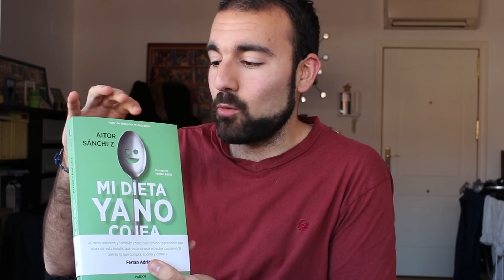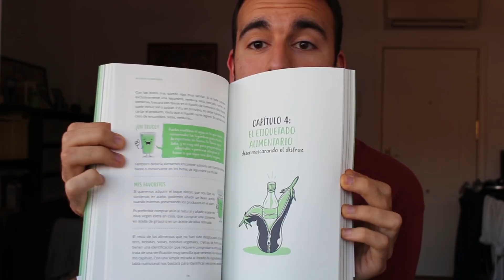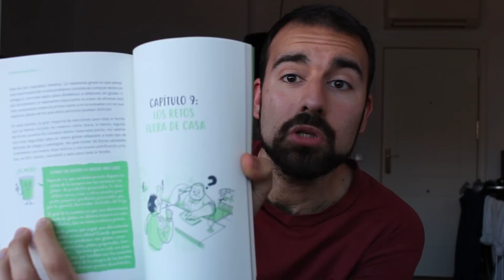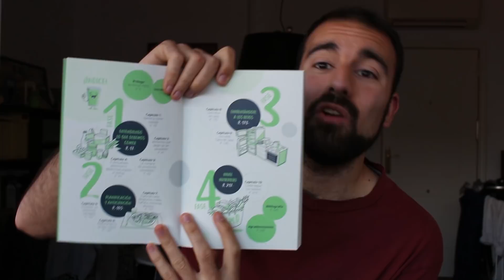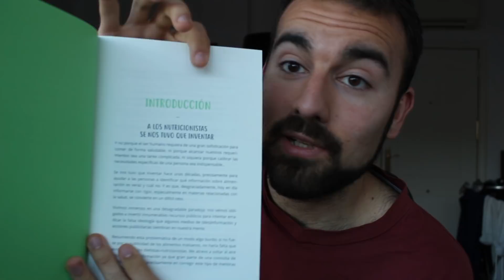MI DIETA YA NO COJEA ¡Lanzamiento! | Libros Nutricion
Ya está a la venta el 2º libro ¡Mi dieta ya no cojea!

Tras una primera obra centrada en derribar mitos he querido cambiar el enfoque y hacer un libro con más recursos e ideas que permitan seguir una alimentación saludable sin tantas complicaciones.

También doy respuesta a ¿Por qué el vaso de Mi Dieta Cojea ya no está triste?

El índice es el siguiente:

FASE 1: ENTENDIENDO LO QUE DEBERÍAMOS COMER
• Vamos a comer comida
• Alimentos que dejan de ser saludables
• La compra de productos saludables
• El etiquetado alimentario: desenmascarando el disfraz

NIVEL 2: PLANIFICACIÓN Y ANTICIPACIÓN
• Crea un ambiente saludable
• Elaborando tu propio menú.
• Fuera de carta: Desayunos, medias mañanas, meriendas.

FASE 3: ENFRENTÁNDOTE A LOS RETOS:
• Los retos en casa
• Los retos fuera de casa

FASE 4: NIVEL NUTRIFRIKI
• Come acorde a tus valores